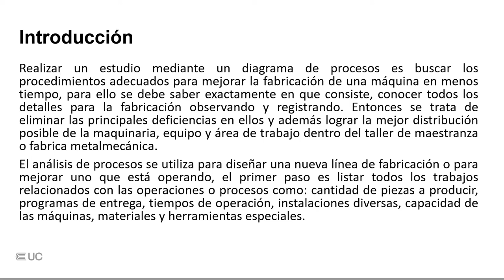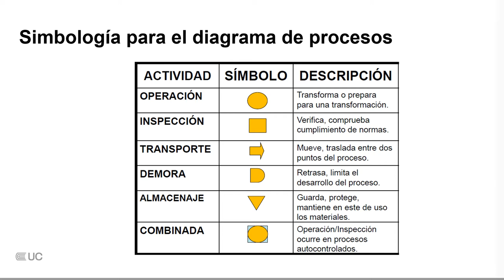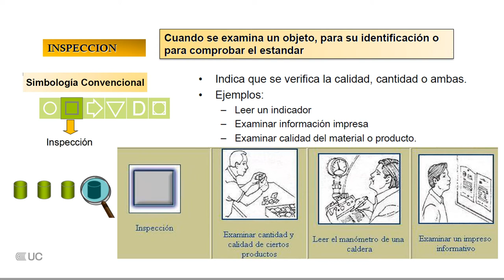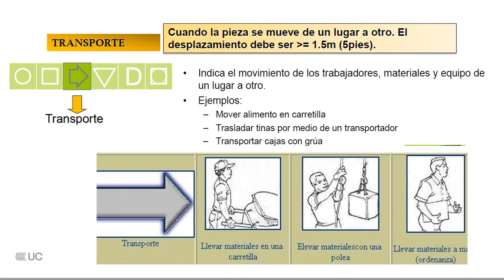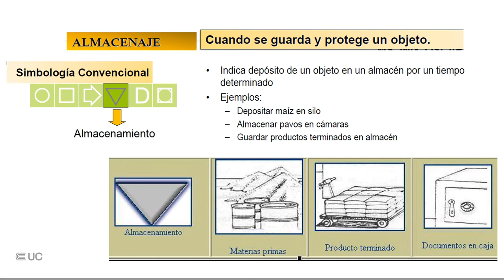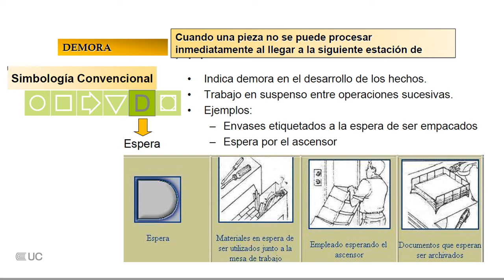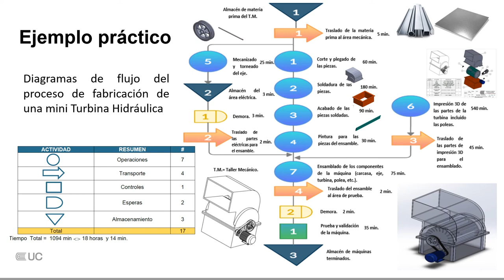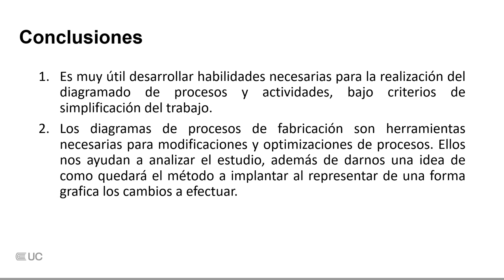Proceso de fabricación